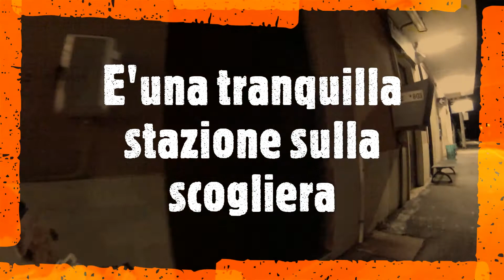REGALARE DONI DI NATALE AI MENO FORTUNATI PER NATALE ACCUMULA KARMA POSITIVO.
A natale 2021 ho conosciuto un senzatetto alla stazione, mi è sembrato simpatico e dolce.
Così ho deciso di andare a casa e fargli un cesto con alcuni regali di natale.
Chissà cosa ha messo nel sacco questa volta. matto Babbo natale.

Romanzo EYON-La rinascita- Qui:

Giro ai confini del mondo in camper(Dario di viaggio),qui: